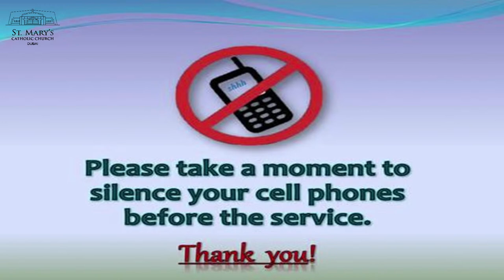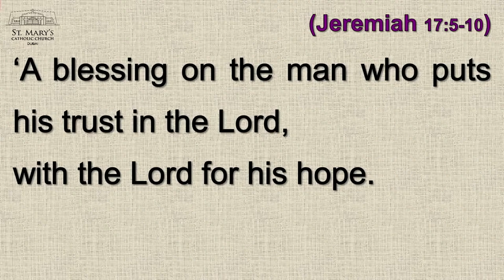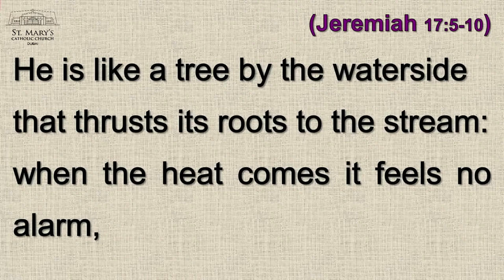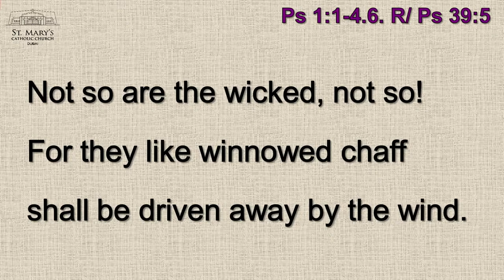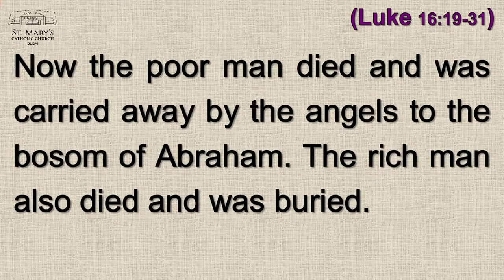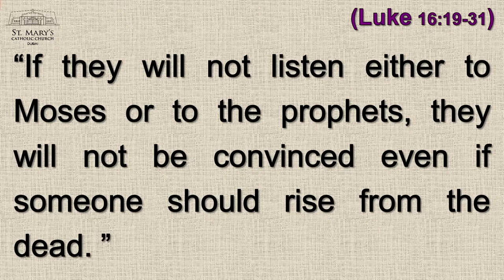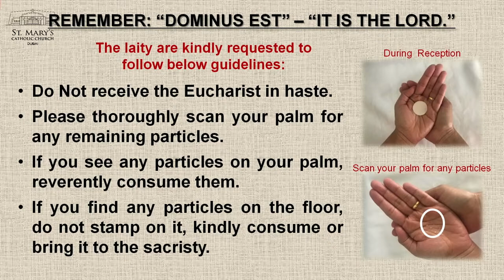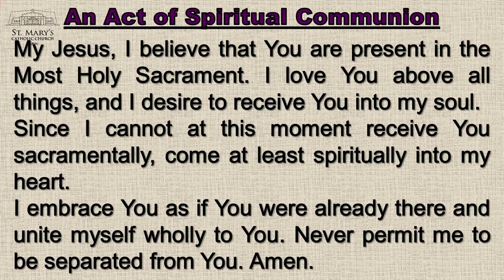St. Mary's Dubai Mass 20230309 6:00 AM